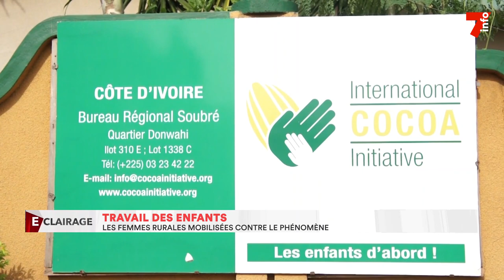Travail des enfants : les femmes rurales mobilisées contre le phénomène